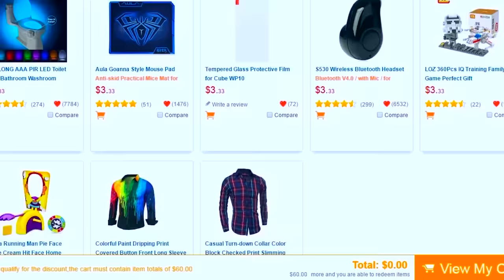Minecraft ESTRATÉGIA PARA FICAR FORTE ! #3 Aventura Pokemon ‹ Sky ›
Eae bão ? Nesse Ep Mostro pra vcs forma rapida de upar um pokemon Grass  ᕕ( ᐛ )ᕗ

Links GearBest
Promoção 3 Anos Gearbest